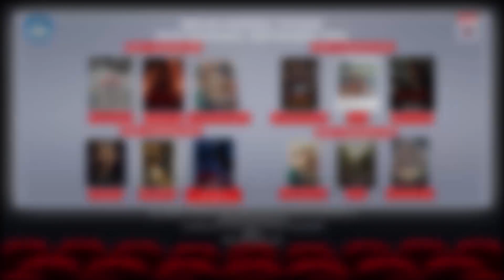DFI Meets LSF; Dukung & Kawal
Sensor Mandiri!